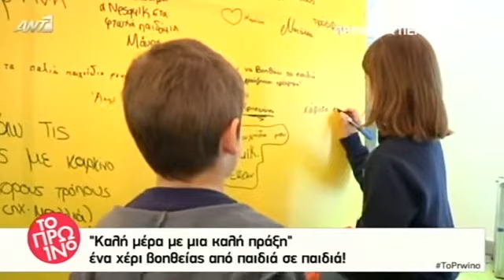desmos.org | Ο Δεσμός στην εκπομπή Πρωινό μου στον ANT1